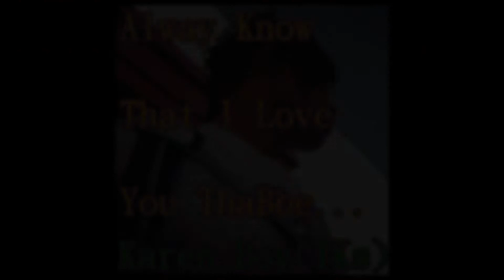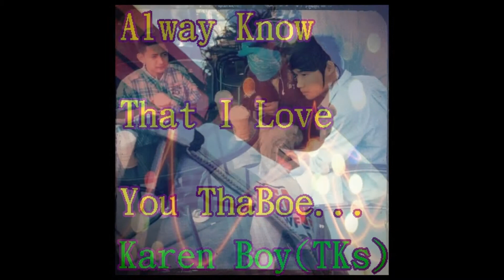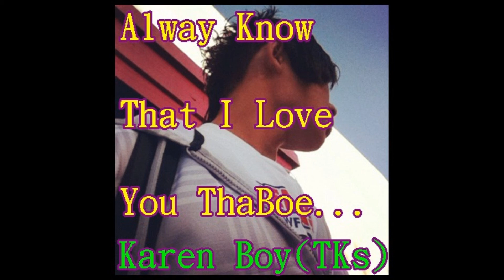Karen Hip Hop - You Understand For Me -StarzMoon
Karen Hip Hop Love Song